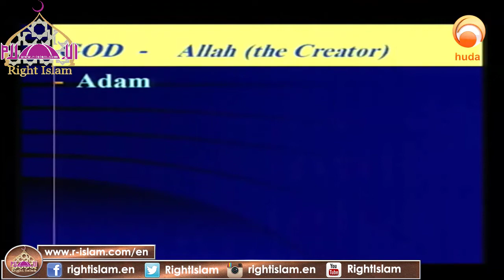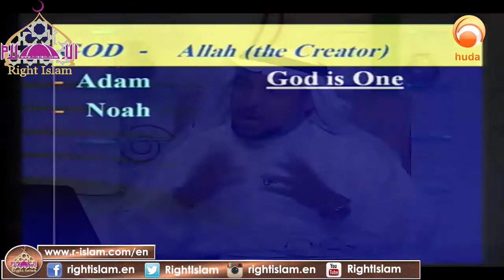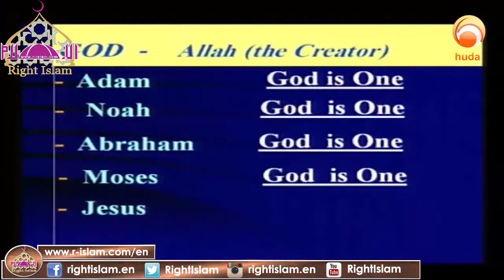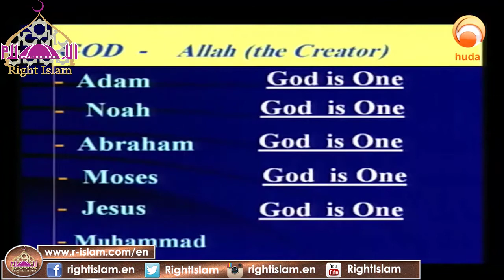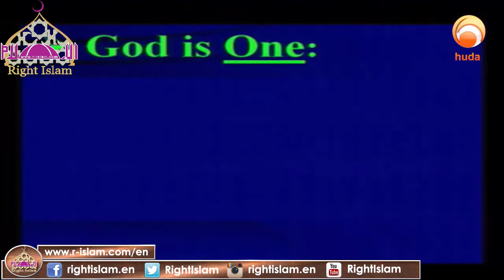BRIDGES episode 2 ' Oneness of Allah ' part 1 Dr Naji Al Arfaj